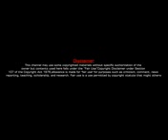Job Interview Bangla Funny Dubbing বাংলা ডাবিং Funny Funny Jokes Pagla BaBa